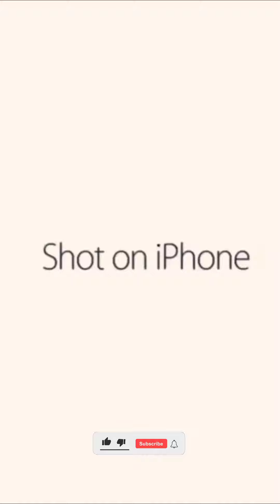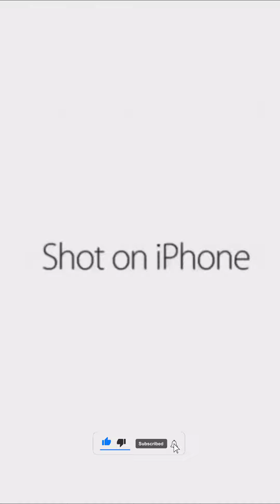Shot on iPhone meme compilation Red Ball 4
Red Alert!

Features:
 - All-New Red Ball Adventure
 - 75 Levels
 - Epic Boss Battles
 - Cloud Support
 - Exciting Physics Elements
 - Groovy Soundtrack